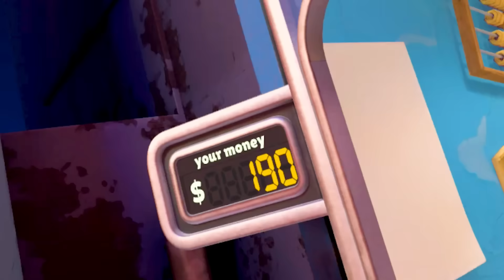DIVENTO UN BUTTAFUORI IN VR E ROVINO LA VITA DELLE PERSONE CON OGGETTI ILLEGALI! *UNA BANANA?!*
Oggi POGGODOGGO gioca a I AM SECURITY in VR e diventa un BUTTAFUORI a CAPO della SICUREZZA di questa DISCOTECA per soli VIP e usa OGGETTI ILLEGALI per ROVINARE LA VITA DELLE PERSONE che non POSSONO ENTRARE visto che alcune nascondono COLTELLI, una addirittura un MACHETE, PISTOLE e un sacco di altre ARMI che sono stato costretto a CONFISCARE e VENDERE...si avete capito BENE, posso VENDERE gli OGGETTI delle PERSONE per comprare OGGETTI sempre più STRANI da usare CONTRO DI LORO...ho RIEMPITO UNA TIZIA DI PANNA! Sono riuscito a ROVINARE la vita e NON SOLO di queste persone CATTIVE! Diciamo che alla FINE potrebbe essere finita MALISSIMO per colpa di un COLTELLO...secondo voi PERCHÈ?

Tag aggiuntivi: video divertenti, Gameplay ITA, Funny Moments ITA, PoggoDoggo, Videogiochi, PoggoDoggo nuovo video, PoggoDoggo VR, poggodoggo e drcat, poggodoggo marcello, poggodoggo vr marcello, poggodoggo vr boneworks, poggodoggo vr blade and sorcery, poggodoggo bonelab vr, poggodoggo vr, oculus quest 2, oculus quest, giochi vr, giochi vr ps4, giochi vr ps5, giochi vr gratis, giochi vr divertenti, i am security, i am security vr, i am security vr gameplay, i am security vr ita, i am security vr poggodoggo, i am security gameplay